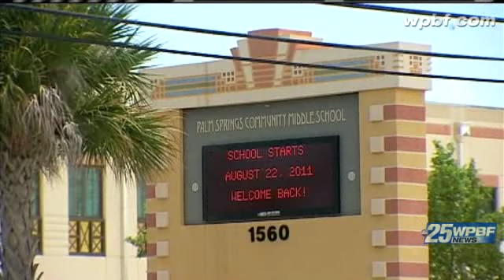No School In Event Of 40 MPH Winds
Palm Beach County school district leaders are waiting to see whether they will need to cancel classes as Hurricane Irene approaches.